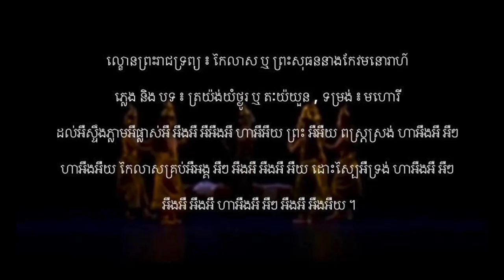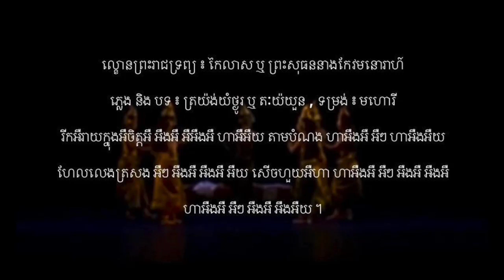ចម្រៀងល្ខោនព្រះរាជទ្រព្យ ៖ រឿង កៃលាស ឬ ព្រះសុធន នាងកែវមនោរាហ៍ - ទំនុក ៖ បុរាណ | ភាគ ១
ល្ខោនព្រះរាជទ្រព្យ ៖ កៃលាស ឬ ព្រះសុធននាងកែវមនោរាហ៍ ( កែវមនោហរ) , ទម្រង់ ៖ របាំក្បាច់បុរាណខ្មែរ

ច្រៀងបង្គោលដោយ ៖ ស៊ីន ស៊ីសាមុត, ស៊ិន សាម៉ាដឹកឆូ និង ឯម ធាយ

00:00 ភ្លេង និង បទ ៖ ខ្លឹមក្លិនចំប៉ី ឬ មេលឹមសយ , ទម្រង់ ៖ មហោរី

ហោះអឺហិចអឺ អឺយក្រឡេចអឺ អឺៗៗ អឺងអឺៗៗៗ អឺយ ចៅអឺយ ទាក់អឺទងអឺហាអឺ អឺៗ អឺយភ្ញី អឺអឺងអឺយ អឺយប្រឡែង អឺៗ អឺងអឺ អឺៗ អឺ អឺងអឺ អឺយរ៉ា វក់អឺវី ម្ចាស់ថ្លៃស្នេហា ក្រោមបាទាថ្លៃអឺយ អឺងអឺយកម្សាន្ត អឺ អឺងអឺយ ហាអឺអឺយកាយ អឺៗ អឺ អឺៗៗ អឺអឺងអឺយ ។

03:17 ភ្លេង និង បទ ៖ ត្រយ៉ងយំថ្ងូរ ឬ តៈយ៉យួន , ទម្រង់ ៖ មហោរី

ដល់អឺស្ទឹងភ្លាមអឺផ្លាស់អឺ អឺងអឺ អឺអឺងអឺ ហាអឺអឺយ ព្រះ អឺអឺយ ពស្ត្រស្រង់ ហាអឺងអឺ អឺៗ ហាអឺងអឺយ កៃលាសគ្រប់អឺអង្គ អឺៗ អឺងអឺ អឺងអឺ អឺយ ដោះស្បៃអឺទ្រង់ ហាអឺងអឺ អឺៗ អឺងអឺ អឺងអឺ ហាអឺងអឺ អឺៗ អឺងអឺ អឺងអឺយ ។

នាំអឺគ្នារីករាយអឺ អឺងអឺ អឺអឺងអឺ ហាអឺអឺយ ហើយចុះស្រង់ ហាអឺងអឺ អឺៗ ហាអឺងអឺយ ឆោមយង់អឺខាត់អឺអង្គ អឺៗ អឺងអឺ អឺងអឺ អឺយ ឱ្យហ្មត់អឺហ្មង ហាអឺងអឺ អឺៗ អឺងអឺ អឺងអឺ ហាអឺងអឺ អឺៗ អឺងអឺ អឺងអឺយ ។

រីកអឺរាយក្នុងអឺចិត្តអឺ អឺងអឺ អឺអឺងអឺ ហាអឺអឺយ តាមបំណង ហាអឺងអឺ អឺៗ ហាអឺងអឺយ ហែលលេងត្រសង អឺៗ អឺងអឺ អឺងអឺ អឺយ សើចហួយអឺហា ហាអឺងអឺ អឺៗ អឺងអឺ អឺងអឺ ហាអឺងអឺ អឺៗ អឺងអឺ អឺងអឺយ ។

អធិរាជសំនៀងមាស ស៊ីន ស៊ីសាមុត បានទទួលអនិច្ចកម្មក្នុងថ្ងៃអង្គារ ទី១៨ ខែឧសភា ឆ្នាំ១៩៧៦ ក្នុងជន្មាយុ ៤៤ឆ្នាំ ដោយទាហានអាវខ្មៅសម្លាប់ ក្នុងរបបកម្ពុជាប្រជាធិបតេយ្យ ប៉ុលពត ។

អ្នកគ្រូ ស៊ិន សាម៉ាដឹកឆូ បានធ្វើមរណកាលក្នុងថ្ងៃសុក្រ ទី២២ ខែធ្នូ ឆ្នាំ២០១៧ ក្នុងជន្មាយុ ៧៨ឆ្នាំ ដោយរោគាពាធ ។

ទេវនាដនិមិ្មត​ ឬ សំនៀងពីរោះគន្ធា ឯម ធាយ​ បានទទួលមរណភាព​ នៅវេលាម៉ោង ១២:២០ នាទីយប់ ក្នុងថ្ងៃឣង្គារ ៦កេីត ខែបឋមាសាឍ ឆ្នាំឆ្លូវ ត្រីស័ក ព.ស ២៥៦៥  ត្រូវនឹងថ្ងៃទី ១៥ ខែមិថុនា ឆ្នាំ២០២១ ក្នុងជន្មាយុ​ ៨៨ឆ្នាំ ដោយជរាពាធ ។

Royal ballet of cambodia : Preah Sothun